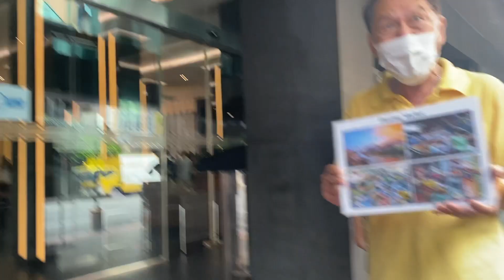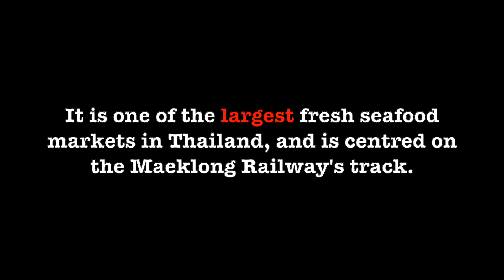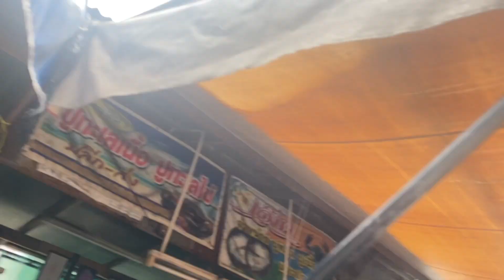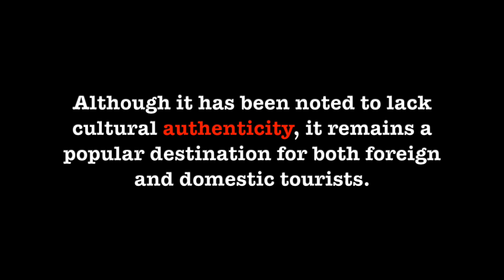Episode 46: Bangkok's Maeklong Railway Market & Damnoen Saduak Floating Market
An American and Netherlander explore Bangkok's Maeklong Railway Market & Damnoen Saduak Floating Market in Season Three of New Destonations.

* Correction at 07:02: it is written that we are in "Samut Sakhon", but the railway is actually in Samut Songkhram province.